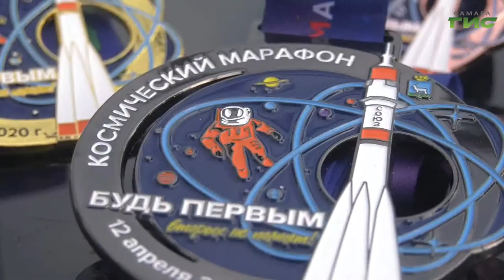"Город С. Самарская среда с Яном Налимовым" от 30.09.2020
Сколько жителей Самары сегодня регулярно занимаются физической культурой? Где в Самаре откроются зимние спортивные площадки? Как будет работать новый фехтовальный центр, открытый в столице Поволжья? На вопросы в эфире программы "Самарская среда с Яном Налимовым" на телеканале "Самара-ГИС" ответит заместитель руководителя Департамента физической культуры и спорта администрации г.о. Самара Сергей Четвериков.